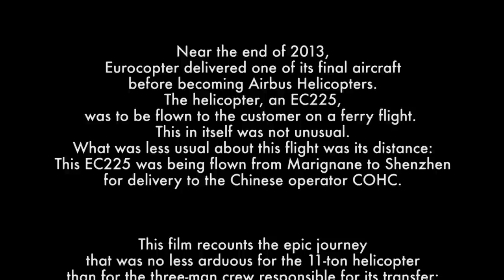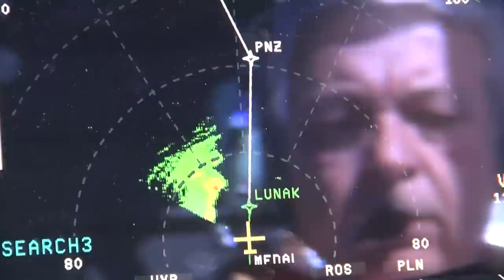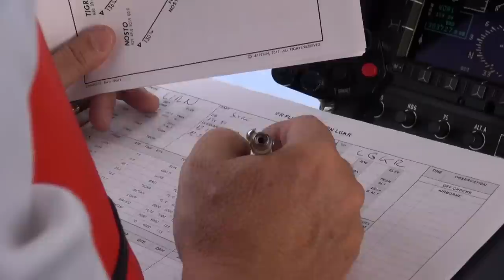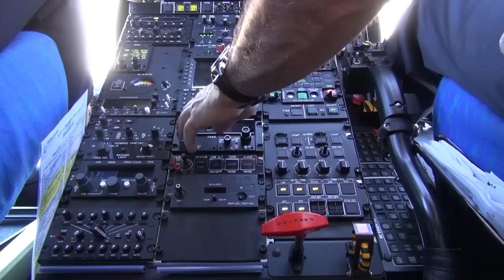EC225 Destination China - Episode 1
Crossing the globe - EC225 ferry flight: Episode 1

Follow the EC225 on its ferry flight journey from France to customer COHC in China.

Near the end of 2013, Eurocopter delivered one of its final aircraft before becoming Airbus helicopters.
The helicopter, an EC225, was to be flown to the customer on a ferry flight. This in itself was not unusual.
What was less usual about this flight was its distance: this EC225 was being flown from Marignane to Shenzhen for delivery to the Chinese operator COHC.

This film recounts the epic journey that was no less arduous for the 11-ton helicopter than for the three-man crew responsible for its transfer:

An adventurous experience...